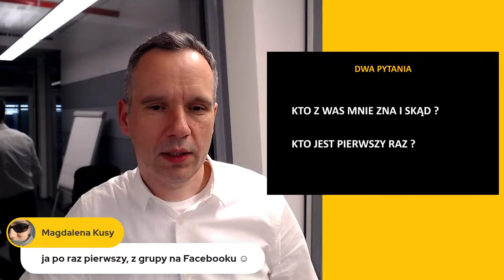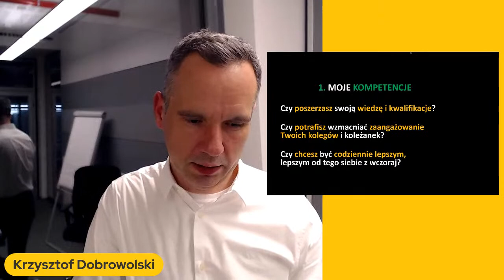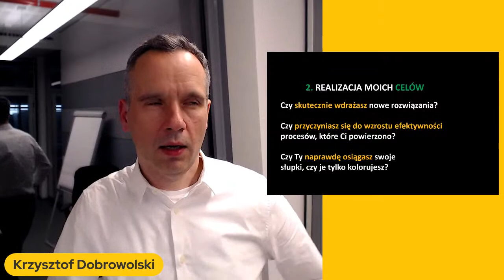🎯 Życie i praca LEANowca w kryzysie: jak sobie poradzić?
🎯 Życie i praca LEANowca w czasach kryzysu – co ma sens, a co sobie odpuścić? Czy w obecnych okolicznościach masz w ogóle głowę do tego, aby odpowiedzieć sobie na kilka podstawowych pytań?

❓ Co chcesz osiągnąć w 2023?
❓ A co w perspektywie najbliższych kilku lat?
❓ Jakie wyzwania stoją dziś przed Tobą?
❓ Co najbardziej Ci przeszkadza w realizacji Twoich zadań?
❓ I co Cię irytuje na co dzień w pracy?
❓ Jak sobie z tym wszystkim poradzić?

W naszym otoczeniu jest mnóstwo osób, które mierzą się z podobnymi tematami. Co więcej, część z nich sobie z nimi poradziła i zna rozwiązania!

✅ Nie musisz działać w osamotnieniu i bez planu.
✅ Nie musisz wynajdować koła od nowa.
✅ Nie musisz wyważać otartych drzwi.

Wymieńmy się wiedzą i doświadczeniem. Tak, abyśmy wszyscy skorzystali. Zacznijmy od spotkania live, na którym pokażę Ci, że Twoja perspektywa na pracę i życie nie jest, ani specyficzna, ani wyjątkowa.

😎 Zdziwisz się, jak wiele mamy ze sobą wspólnego.

W ostatnich latach przeprowadziłem dwa badania ankietowe społeczności LEANowców w Polsce. Jedno na początku pandemii, na wiosnę 202o roku, a drugie w latem 2022, w trakcie trwania wojny, narastającej inflacji i rozwijającego się kryzysu.

Podzielę się z Tobą tym wszystkim podczas spotkania na żywo.

⏰ 30 stycznia 2023, w poniedziałek, o godz. 20:00

Wszystko, o czym opowiem, będzie zilustrowane w prezentacji, którą mogę Ci podesłać. Wystarczy, że zostawisz mi swój adres email tutaj

👍 Dodatkowo, w drugiej części naszego spotkania opowiem Ci o moich doświadczeniach w rozwijaniu i wykorzystaniu kompetencji LEANowych w trudnych czasach.

Zrobię to na przykładzie uczestników mojego interaktywnego programu rozwojowego Masterclass LEAN EXPERT, którzy intensywnie zajmowali się LEANem, zarówno w pandemii, jak i robią to obecnie, w czasach wojny i szalejącej inflacji.

📣 To już 5. edycja programu, startujemy w marcu. Już teraz możesz poznać szczegóły, tutaj

❗ WAŻNE ❗ Program ten uruchamiam tylko raz w roku, dlatego kolejna jego edycja wystartuje dopiero na wiosnę 2024.